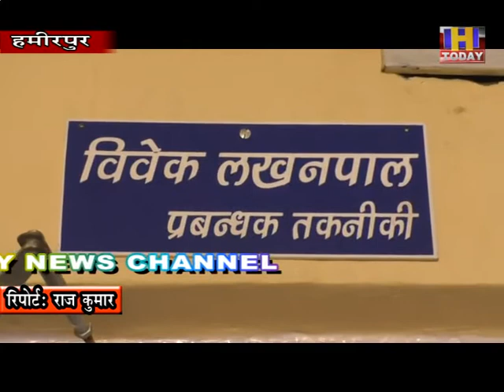30 dec 8 एचआरटीसी हमीरपुर डिपो से नई दिल्ली के लिए बस सेवा आज से सुचारू की जा रही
किसान आंदोलन के कारण प्रदेश के बाहरी राज्यों के लिए बस सेवा बंद कर दी गई थी जिसे अब एचआरटीसी के द्वारा बहाल किया जा रहा है। बस सेवा बहाल होने से लोगों को भी राहत मिलेगी। एचआरटीसी हमीरपुर डिपो से नई दिल्ली के लिए बस सेवा आज से सुचारू की जा रही है। आरएम हमीरपुर विवेक लखनपाल ने बताया कि एचआरटीसी की शाम सवा पांच बजे वाया धनेटा होकर दिल्ली जाएगी और दिल्ली से सुबह नौ बजकर 10 मिनट पर वापिस हमीरपुर आएगी। साथ ही डी लेक्स की बस सेवा भी शाम साढे छह बजे वाया भोटा होकर दिल्ली के  िलए शुरू की जा रही है जो कि दिल्ली से सात बजकर 45 मिनट पर वापिस हमीरपुर आएगी।